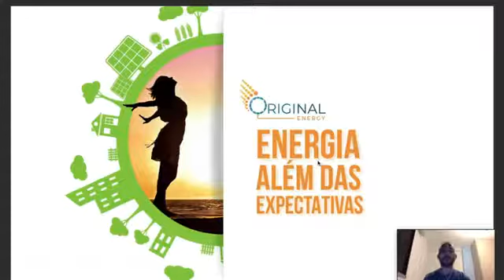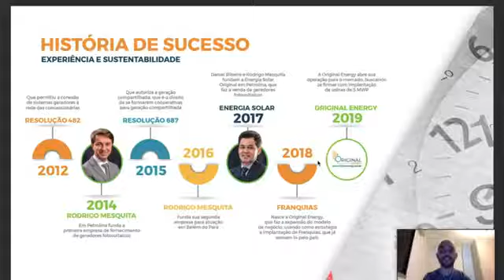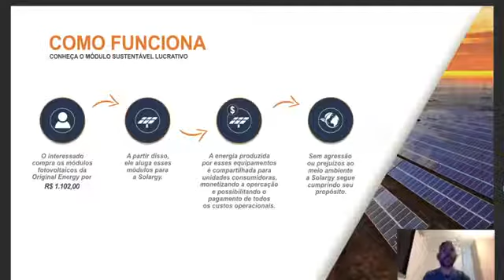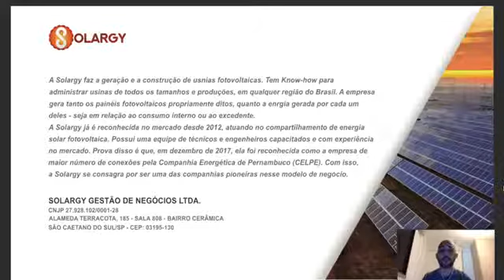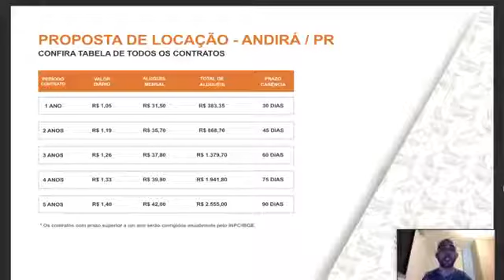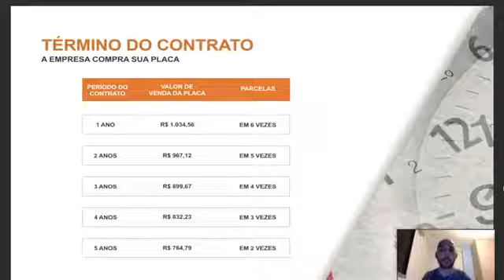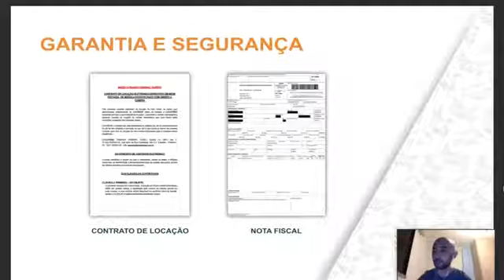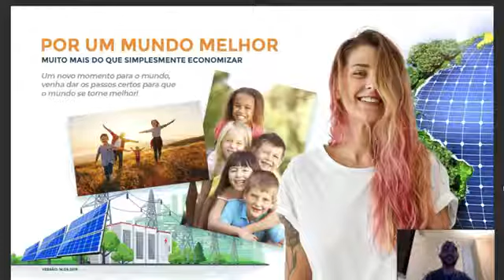Plano da Solargy - Usina de Andirá-PR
Seja sensato. Aplique seu dinheiro e triplique seus ganhos
Nenhum investimento supera a Energia Solar.
Precisa dizer mais nada!
Investimento em energia solar a médio prazo.
Uma opção infinitamente mais segura e mais rentável que qualquer investimento bancário.
Fuja dos bancos, fuja do tesouro direto, fuja das aplicações, vc vai levar anos pra ter alguma coisa. E fora que seu dinheiro só pode ser retirado na data que os bancos definem.
Seja investidor de verdade, não seja marionete de bancos.

Para se tornar um Investidor em energia solar, não é necessário ser um especialista no ramo. Invista na SOLARGY, uma rede de usinas fotovoltaicas. Em fase da implantação, duas novas usinas, lá em Andirá no Paraná, está programada para gerar 10mega de energia elétrica. Uma energia limpa, renovável, que a Copel - Companhia Paranaense de Energia, Irá fazer uso para atender  as empresas da região. Implantação de usinas fotovoltaicas, atendem a uma estratégia, comercial, logístico, possuindo infraestrutura de baixo custo o que nos garante o investimento com retorno garantido pelo Sol. Tempo é dinheiro, analise a proposta, estude a Solargy. Seu dinheiro investido em energia solar, tem retorno muito superior a qualquer Tesouro Direto, CDB, LCI, e outros.
Use sua sensatez e seja investidor em energia solar.